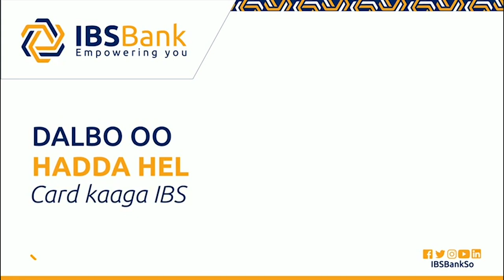CC warsame "Waxaan u mahad celinaya madaxweyne farmaajo oo ka tanaasulay doorasho qof iyo cod''